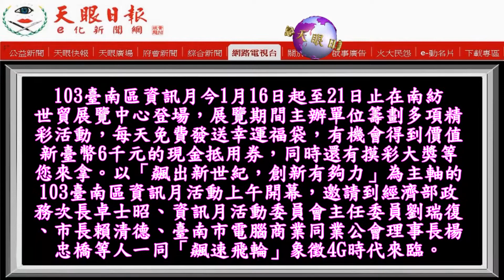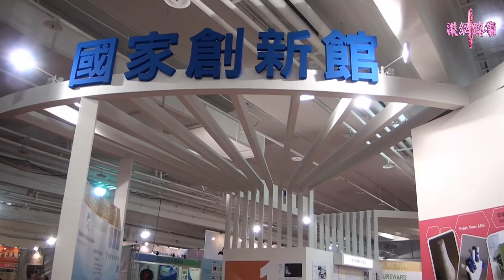臺南區資訊月 116〜21南紡世貿展覽中心登場